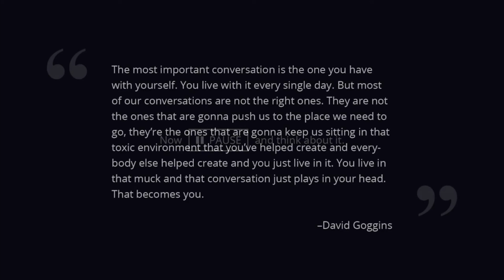Be Honest with your self | David Goggins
In this video, Goggins talks about how to be real with yourself when it comes to motivation. If you want to achieve your goals, you need to be honest with yourself about what's working and what's not.

When you're able to be real with yourself, you'll be able to make better decisions and reach your goals faster. By being realistic about your goals, you'll be able to better focus on what's necessary to reach them. And that's why it's so important to be real with yourself when it comes to motivation!